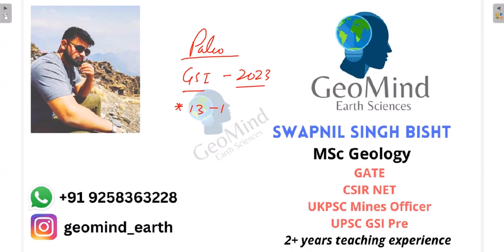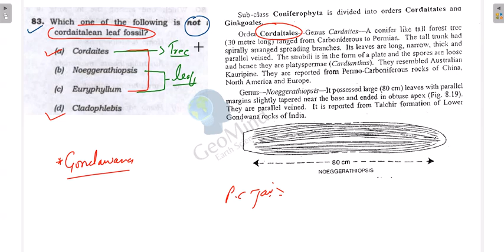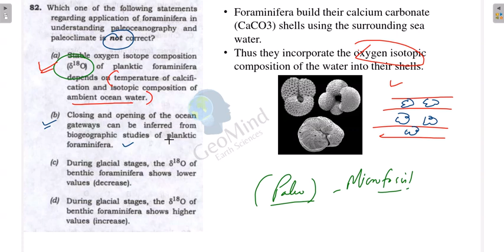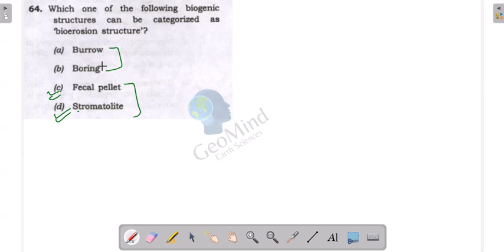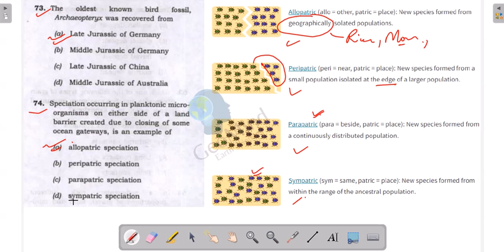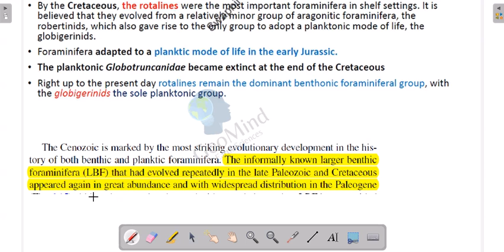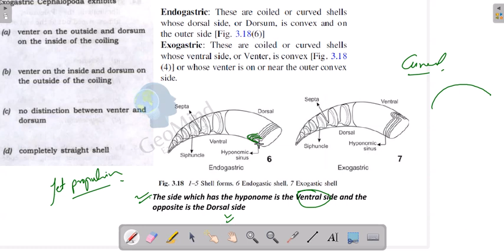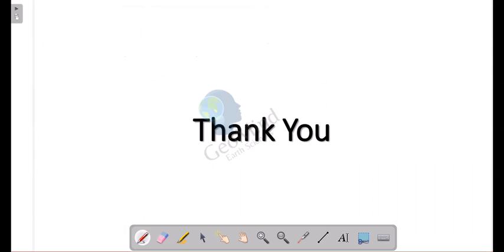Paleontology question Solved | Concepts | UPSC GSI | Palaeontology | Geology | GATE | IIT JAM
All Paleontology questions (UPSC GSI Pre) solved with concepts.